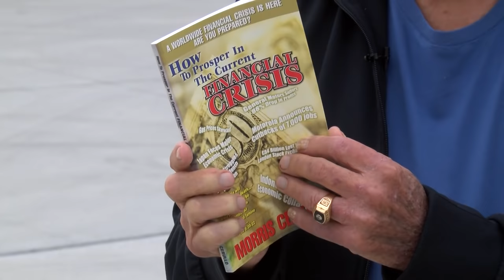Dr. Cerullo received the greatest miracle of his life!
Thank you for all your wonderful prayers and comments of encouragement. For a Love Gift of any amount get my book "How To Prosper In The Current Financial Crisis"